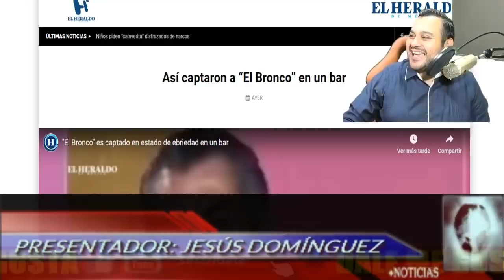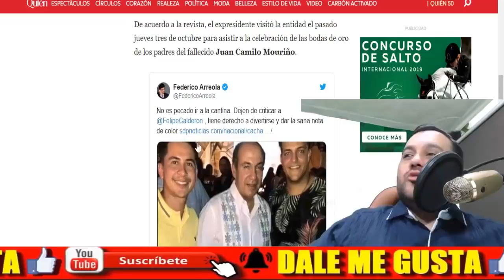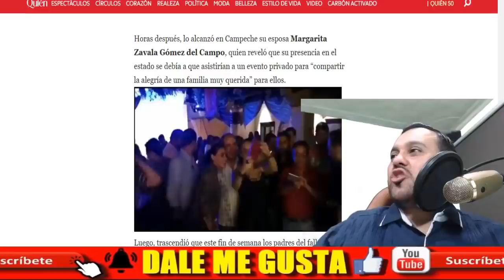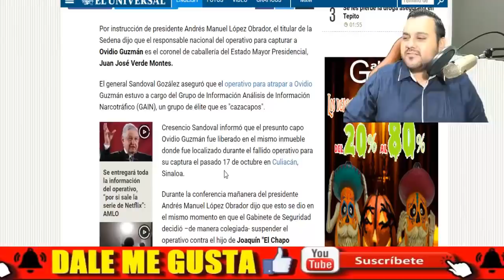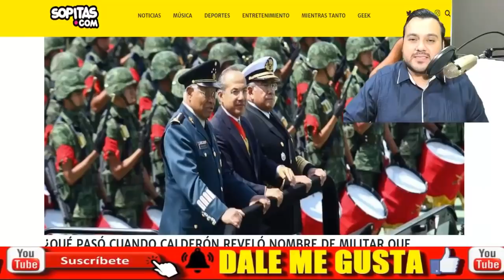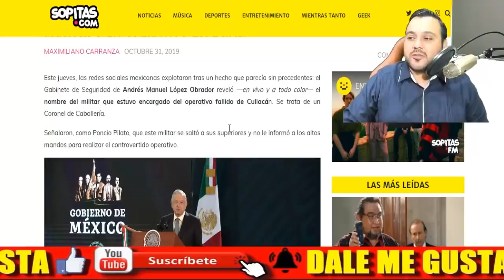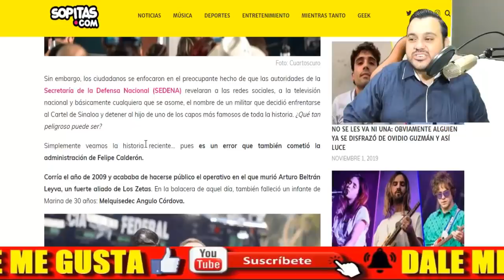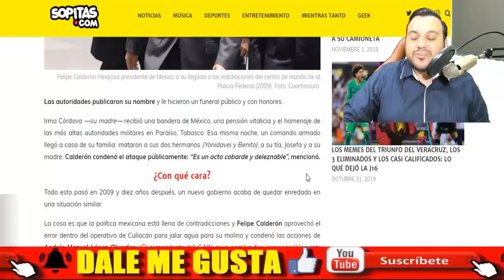BIEN PED0TE ¡ CAPTAN AL BRONCO DORMIDO EN UN BAR ! AL PURITITO ESTILO DEL BOROLAS FELIPE CALDERON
AMIG@S BIEN PED0TE ¡ CAPTAN A JAIME RODRÍGUEZ CALDERÓN " EL BRONCO " DORMIDO EN UN BAR ! AL PURITITO ESTILO DEL TOMANDANTE BOROLAS " FELIPE CALDERÓN " - ESTADISTICA POLITICA